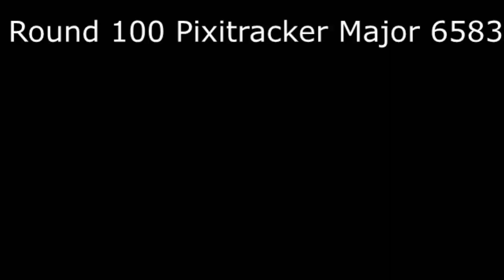The Real 764 Render Pack Rounds 99 to 107